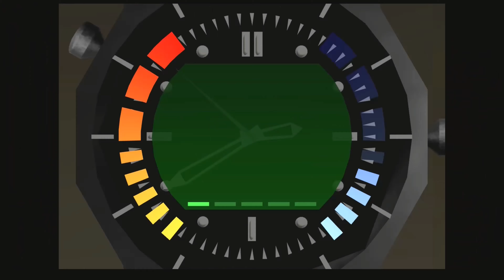GoldenEye 007 ( Fregate / Geiselbefreiung / XBox One ) # 3